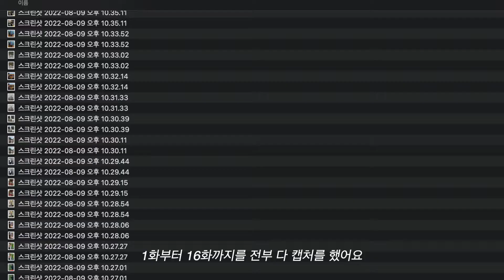아직도 우영우? 남주 3인방 패션분석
홉메이트[HOBMATE]
좋아하는 패션을 친구처럼 편하게 풀어드리려고 노력하는 크리에이터입니다

한달만에 올린 패션분석 영상
이준호, 정명석, 권민우 3인방 패션 알아보기

01:01 이준호 (강태오 배우 님)
04:00 정명석 (강기영 배우 님)
04:52 권민우 (주종혁 배우 님)
원하시는 컨텐츠는 댓글로 남겨주세요!